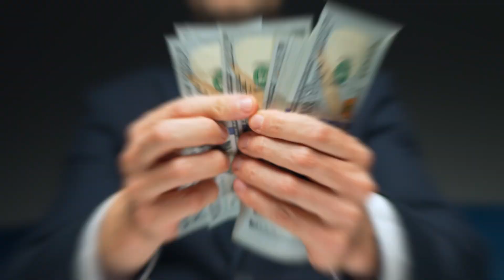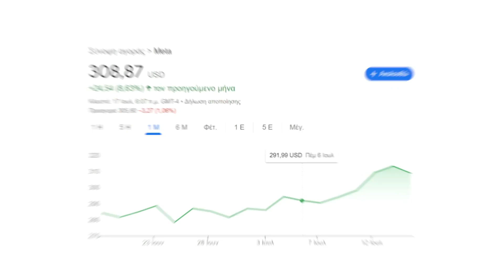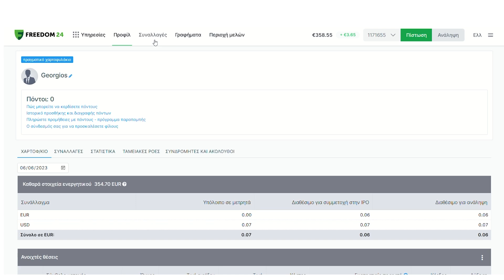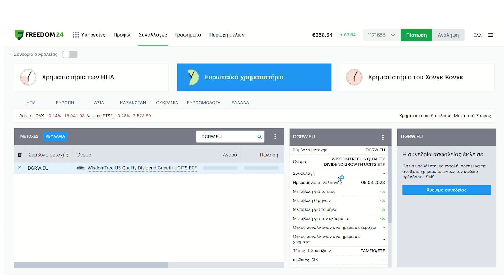Threads vs Twitter και εμείς βγάζουμε λεφτά;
Κερδίστε έως και 5,8% με νέα προγράμματα αποταμίευσης και πάρτε έως και 20 δωρεάν μετοχές:
Πώς να αποκτήσετε δωρεαν μετοχές:
Προσθέστε στον λογαριασμό σας ευρώ ή ισοδύναμο ποσό σε δολάρια έως τις 20 Ιουλίου 2023 και αποκτήστε έως και 20 μετοχές αξίας 3 έως 600 USD η καθε μία!
- 3 ΜΕΤΟΧΕΣ:
Προσθέστε 5-20k€ και ενεργοποιήστε τον κωδικό προσφοράς SUMMERTIME5
- 10 ΜΕΤΟΧΕΣ
Προσθέστε  20-50k€ και ενεργοποιήστε το SUMMERTIME5 και το SUMMERTIME20
- 20 ΜΕΤΟΧΕΣ
Προσθέστε  από 50k€ και ενεργοποιήστε το SUMMERTIME5, SUMMERTIME20 και SUMMERTIME50
Σημαντικό!
Ο κωδικός προσφοράς μπορεί να εισαχθεί μόνο σε υπολογιστή.

*Κίνδυνος απώλειας κεφαλαίων. Οι προβλέψεις και οι προηγούμενες αποδόσεις δεν αποτελούν αξιόπιστους δείκτες μελλοντικών αποδόσεων. Είναι απαραίτητο να κάνετε τη δική σας ανάλυση προτού προβείτε σε οποιαδήποτε επένδυση.
Εάν χρειάζεται, θα πρέπει να αναζητήσετε ανεξάρτητη επενδυτική συμβουλή από πιστοποιημένο επαγγελματία.

Με τον κωδικό IOANNAFO15 έχετε έκπτωση σε όλο το site των candelinas εδώ

00:00 Εισαγωγή
01:13 Facebook vs Twitter
01:40 Αρνητικά του Twitter
02:34 Η λύση του Elon
03:18 Η Meta θα τα καταφέρει;
03:50 Τι κάνουμε εμείς;
04:40 Τι κάνω διαλέγω εγώ
05:24 Κλείσιμο